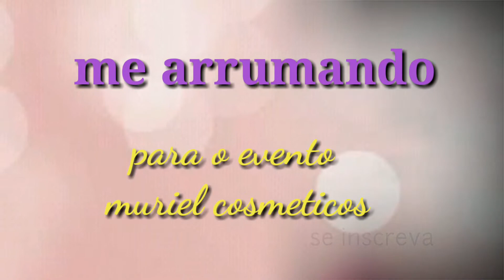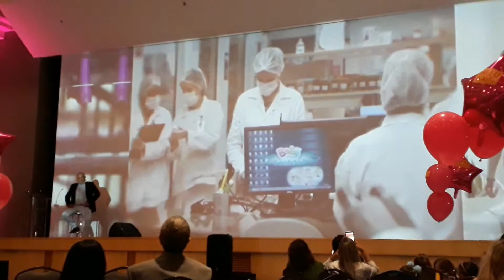DIA de Evento da muriel cosmeticos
Muriel cosméticos novos lançamento da marca , muitos produtos que promete cuidar dos cabelos no dia dia além de tudo o preço é acessível para todos isso é muito bom como vocês viram no vídeo eu ganhei algumas produtos vou fazer resenha deles para vcs...
Se gosto do vídeo já deixar aquele like

Facebookcicimake